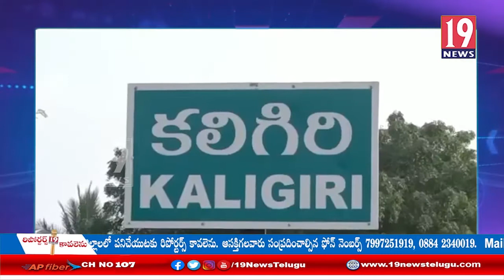నిషేధిత గుట్కాలు విక్రయిస్తే కఠిన చర్యలు తప్పవు, సీఐ సాంబశివరావు: నెల్లూరు జిల్లా